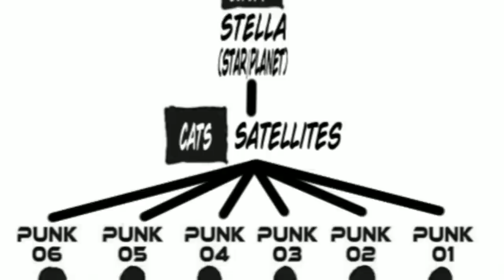AGORA FAZ SENTIDO! VIVI A ALMA DE PLUTON -A IDENTIDADE DE IM SAMA E O SIGNIFICADO DO GLOBO DE OHARA